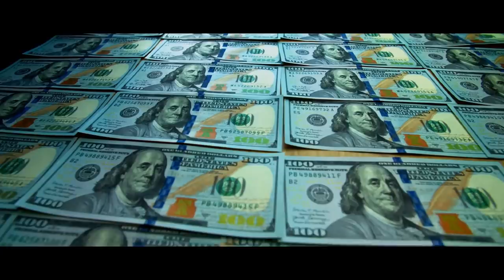"When I Was 14 My Parents Went Missing. I Found Out What Took Them" | Creepypasta | Scary Story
It offered me a deal.

ARTIST:
►Horror Story Thumbnail Art:
Michael Vincent Manalo